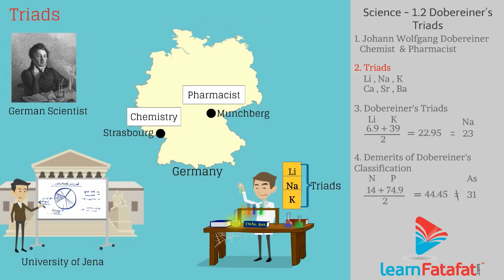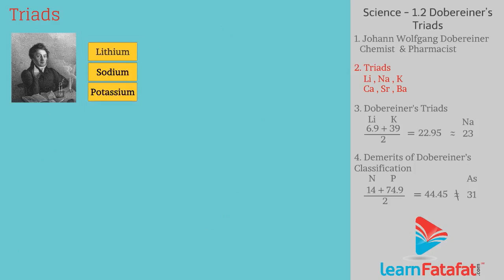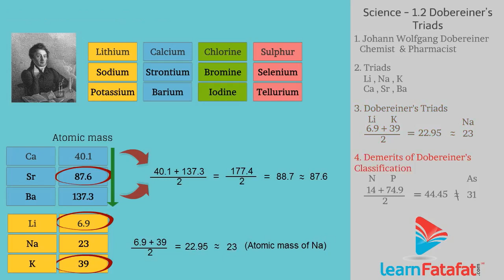Periodic Classification of Elements Class 10 Science SSC - Dobereiner’s Triads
Topics covered in this 10th Science video are as follows :

Dobereiner's Triads
Dobereiner arranged the elements in increasing order of atomic masses.
Dobereiner observed that, when the elements in the triads are arranged in increasing order of atomic masses then the mass of the middle element was average of atomic masses of other two elements. Such triads are called Dobereiner’s Triads.
E.g. Consider the triad Lithium, Sodium, and Potassium having atomic masses 6.9, 23, 39 respectively if we take average of atomic masses of Lithium and Potassium then it comes out to be 22.95 which is nearly the atomic mass of Sodium.
Demerits of Dobereiner’s Classification
The Dobereiner’s triads were applicable to only few triads of elements.Hence with this classification other elements could not be classified.